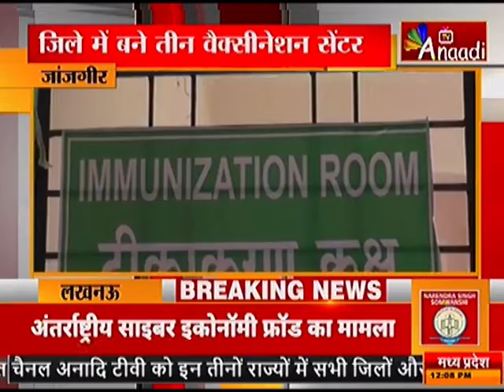जांजगीर: टीकाकरण महा-अभियान- जिले में बने तीन वैक्सीनेशन सेंटर |ANAADI TV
जांजगीर :-टीकाकरण महा-अभियान कोरोना वैक्सीनेशन की शुरुआत जिले में बने तीन वैक्सीनेशन सेंटर हर सेंटर पर लगेंगे 50 टीके